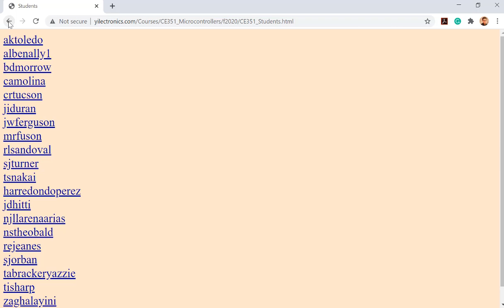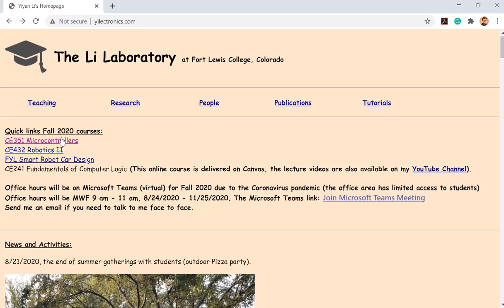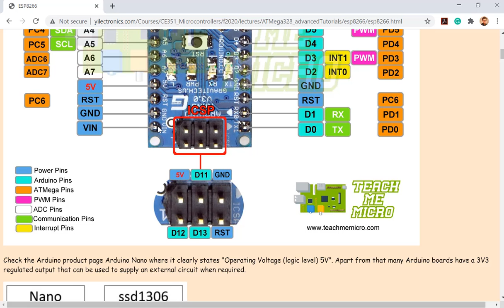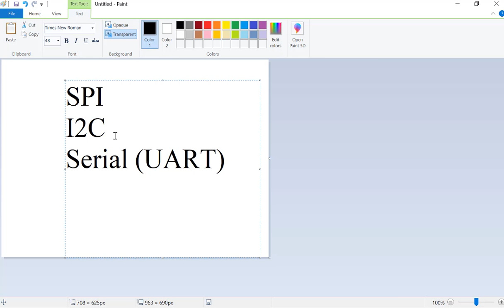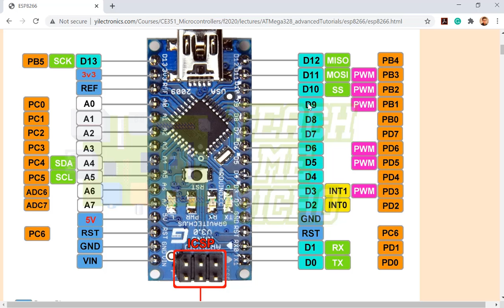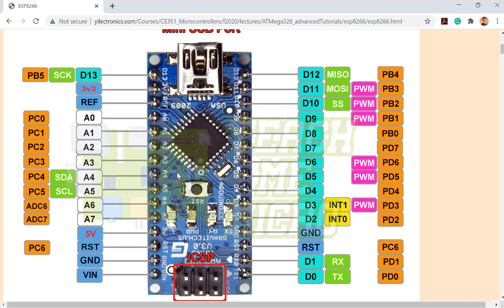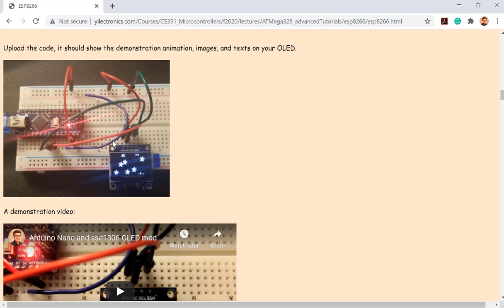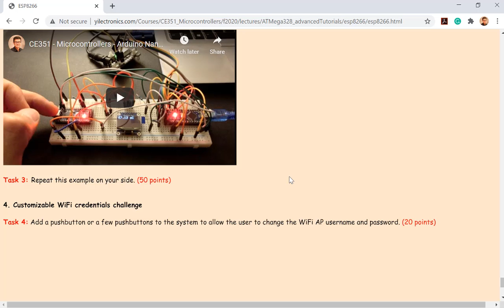CE351 Microcontrollers - Advanced Arduino Applications I - Group 1